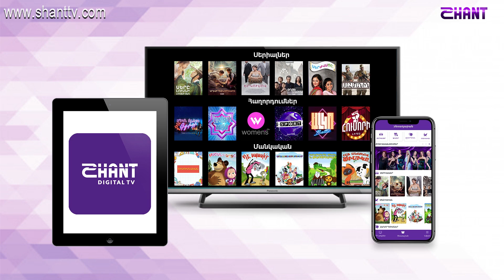Առավոտը Շանթում -«Youth for change» նախաձեռնություն - Գրիգոր Ջանիկյան, Սիլվա Մեսրոպյան